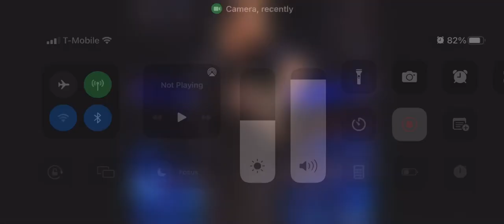October 18, 2022